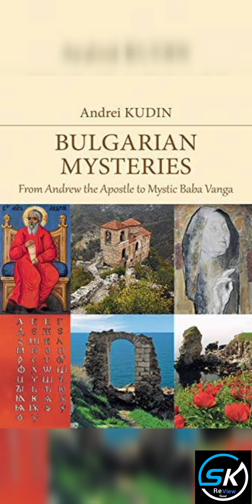2023 Baba Vanga Predictions யார் இந்த பாபா வங்கா..! |Sarna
யார் இந்த பாபா வங்கா..!
2023 predictions in baba vanga
India predictions in baba
பூமிக்கு வேற்றுகிரகவாசிகள்விரைவில் விசிட் அடிப்பார்கள்... பகீர் கணிப்புகள்
ஏலியன் தாக்குதல்கள், அணு உலை வெடிப்பு.

skreviewtamil
Sarna